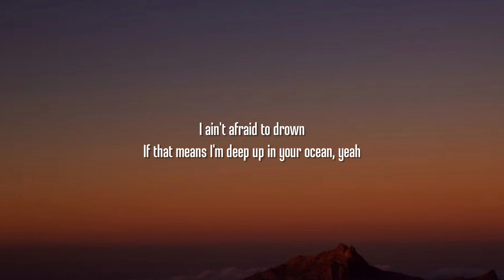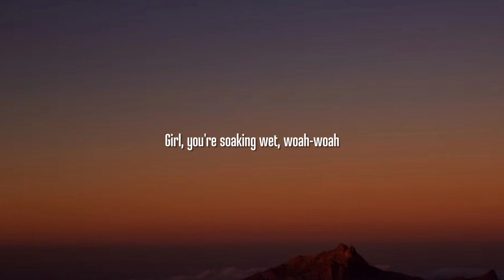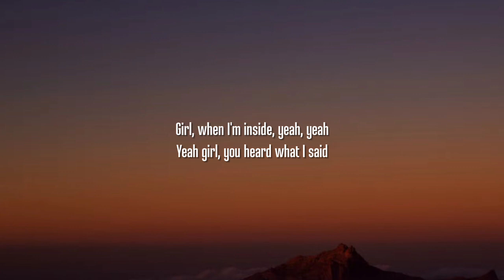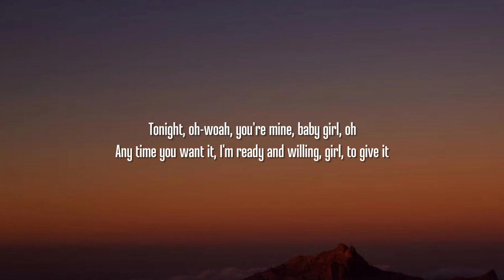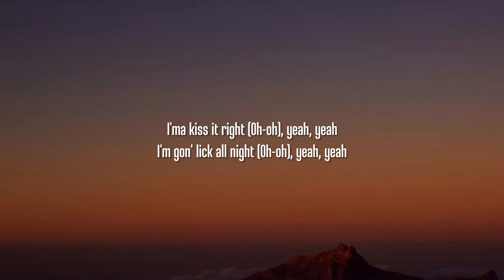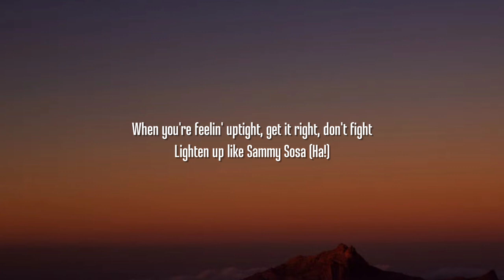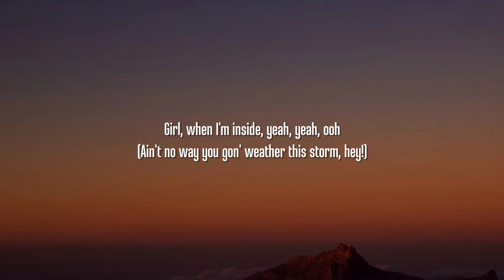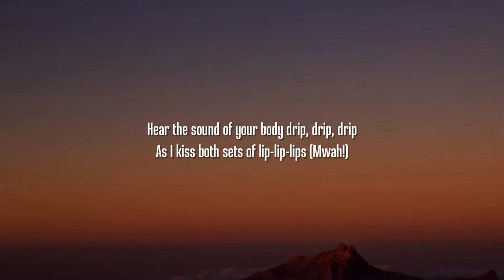Chris Brown - Wet the Bed (Lyrics)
Lyrics:

[Intro: Ludacris]
Woo!

Girl, you're soaking wet, woah-woah

Tonight, oh-woah, you're mine, baby girl, oh

[Verse 3: Ludacris, Sevyn Streeter]
(Ha, ha) How long can you hold your breath? (Oh)

[Chorus: Chris Brown, Ludacris, Sevyn Streeter]
(You probably to get baptized, baby, hurricane Luda)
(Ain't no way you gon' weather this storm, hey!)
(Holla at 'em, Chris, let's go!)

[Outro: Ludacris, Sevyn Streeter]
(Ooh)